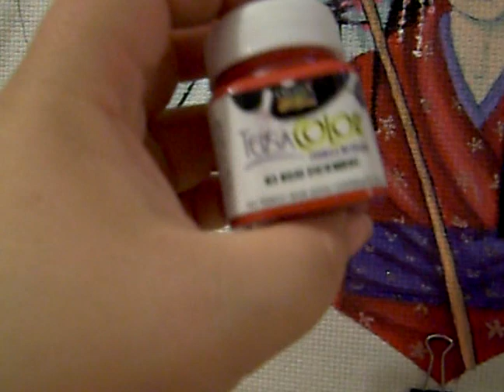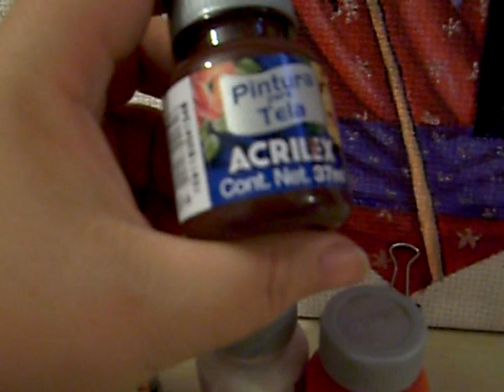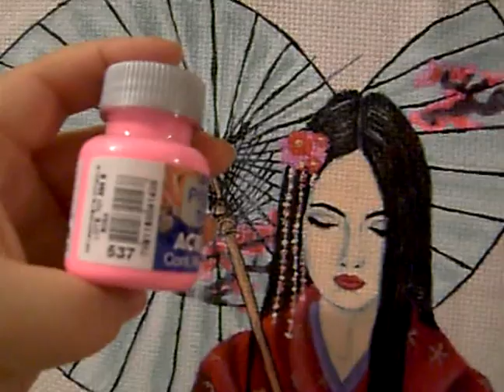Gran regalo, para el día de la madre 5 de 7.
Paso a paso de cómo hacer un hermoso regalo para este día de la madre, con las técnicas de pintura en tela, y bordado de listón, tutorial.